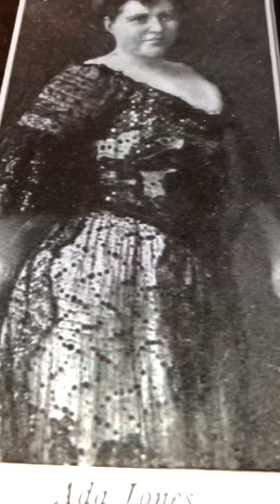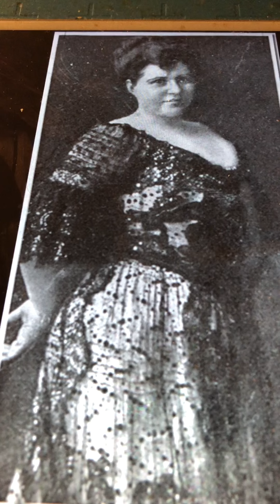Wrap me in a bundle and take me home with you Ada Jones and Will C Robbins 1915